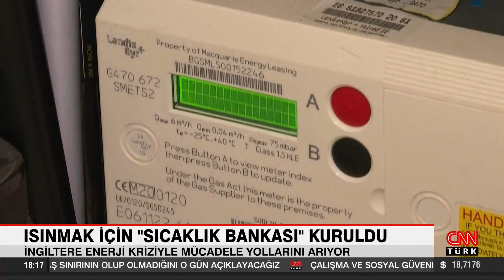İngiltere enerji kriziyle mücadele yollarını arıyor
İngiltere'de Rusya-Ukrayna Savaşının tetiklediği enerji kriziyle mücadele için bir dizi yola başvuruluyor. Bunlardan biri de "sıcaklık bankaları". Evlerini ısıtamayanların gelip ısınabileceği merkezlerin sayısı 3 bini aştı.

Bir yanda artan enflasyon, diğer yanda enerji krizi. Zor zamanlardan geçen İngiltere’de, evlerini ısıtamayanlar için "sıcaklık bankaları" kuruldu.

The Oasis Merkezi, enerji faturalarını ödeyemeyenler için birkaç saatliğine de olsa sıcak alanlar sunuyor. Halk 3 bini aşkın merkeze ısınmak için gidebiliyor. Bu merkezler genellikle kiliseler, kütüphaneler, spor salonları ve kafelerin dönüştürülmesiyle oluşturuluyor. Sıcaklık bankalarının yanı sıra, fatura yardımı da yapılıyor. Birleşik Krallık’ta 2020'de 3,69 milyon hane enerji faturalarını ödeyemezken, Aralık 2022'de bu sayı 7 milyon haneye kadar yükseldi.